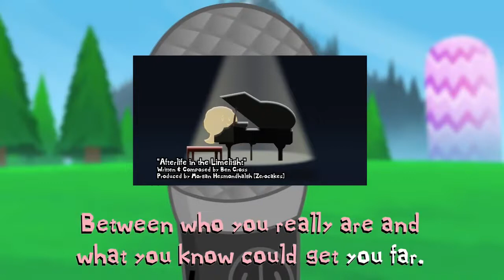Afterlife In The Limelight The VEG File